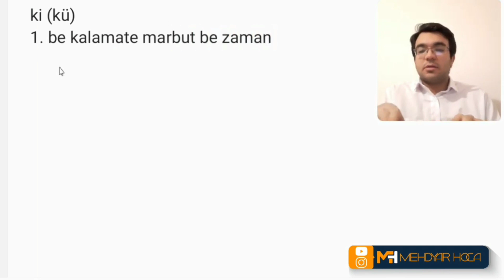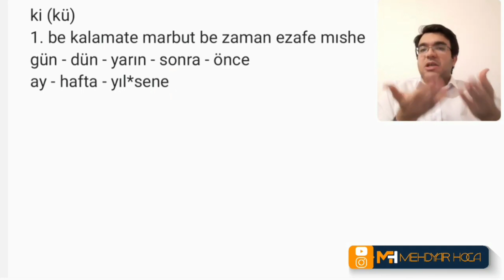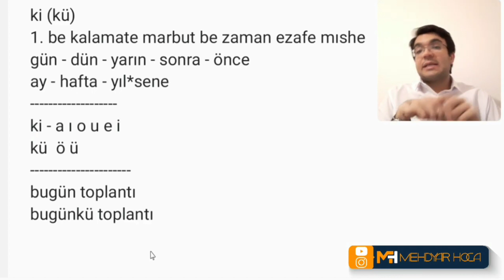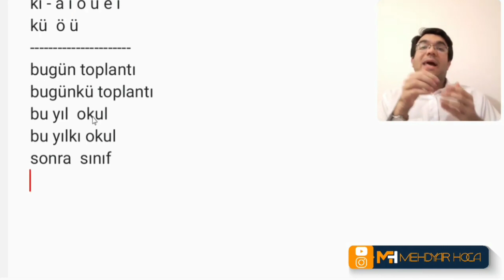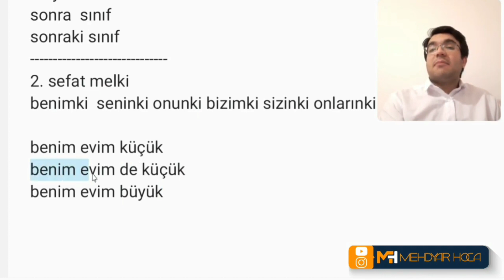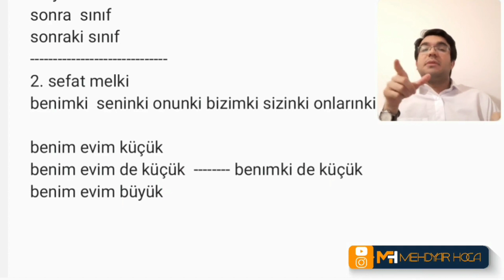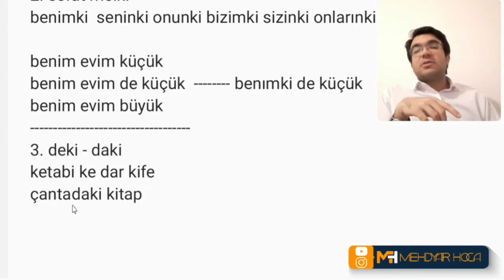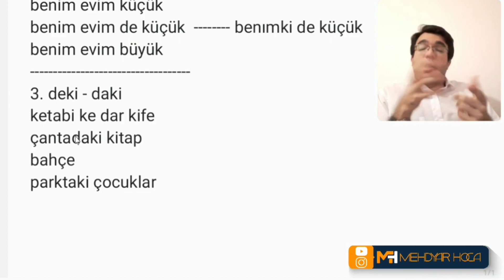گرامر ترکی استانبولی | پسوند ki | سطح A1- A2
📌تمرین
این عبارت ها رو به ترکی بنویسید:

🔴جلسه ی فردا
🟠کتاب های داخل اتاق
 🟡 غذای بشقاب ➖️➖️➖️➖️➖️➖️➖️➖️➖️➖️➖️➖️➖️➖️➖️➖️➖️➖️➖️➖️➖️➖️➖️➖️➖️➖️➖️➖️➖️➖️➖️➖️➖️➖️➖️➖️
ویدیو های پیشنهادی نیاز برای این آموزش: